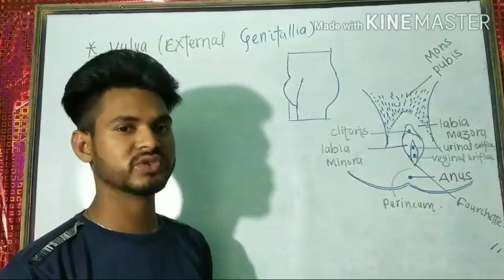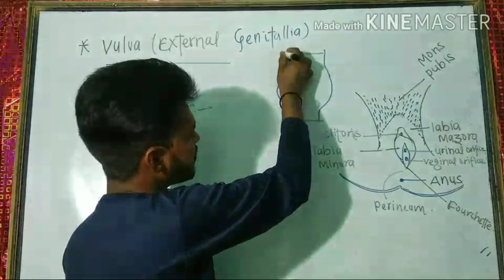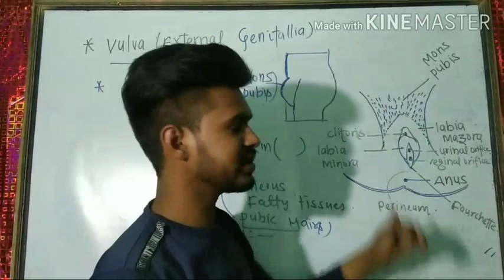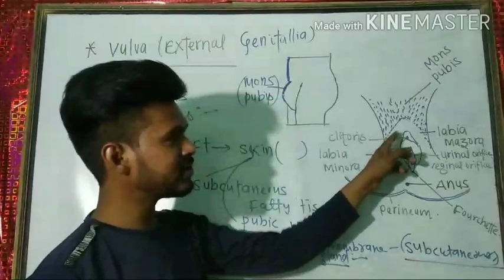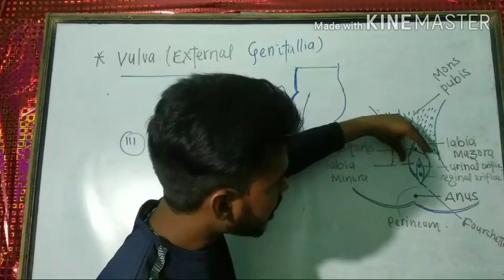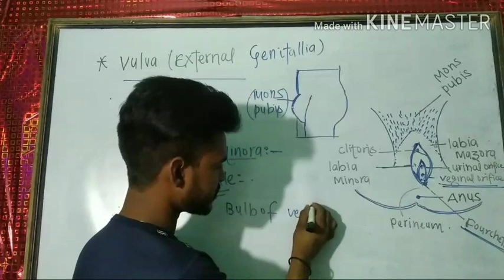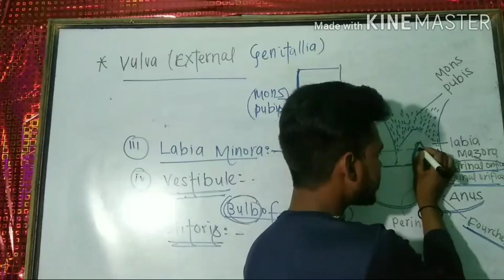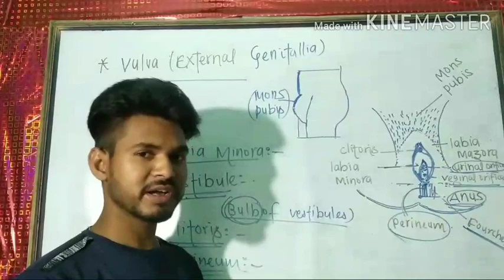Vulva ( human reproduction) by Aryikas gupta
For more details and notes, contact my
Personal WhatsApp.